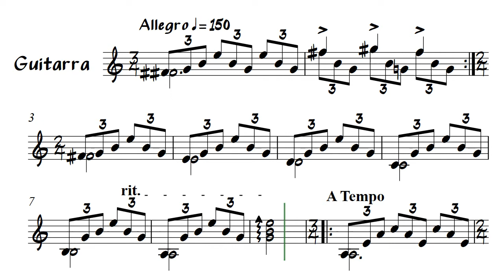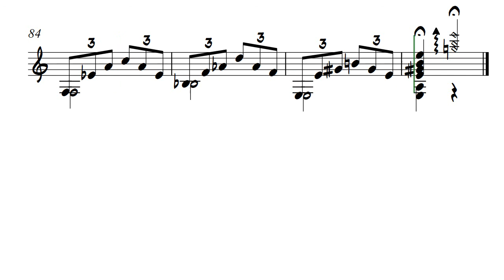Estudio N°1 - By Percy Chuzon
©PERCH33

Estudio creado para la agilidad de la mano derecha y la resistencia en la cegilla, creada en el año 2015 por la necesidad de ganar resistencia cuando era un estudiante.